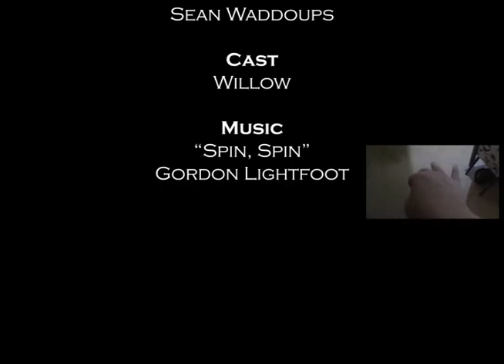Spin, Spin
Spray Paint Art by Sean Waddoups
Its all about the smiles and the love of the art that we make!